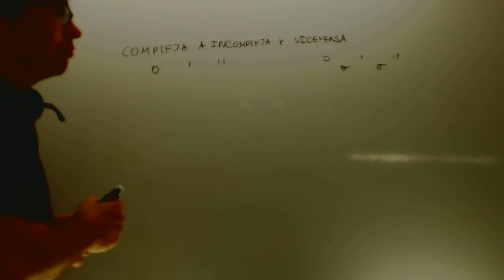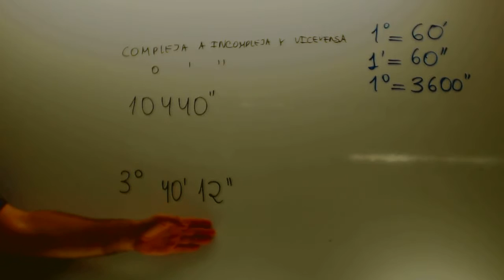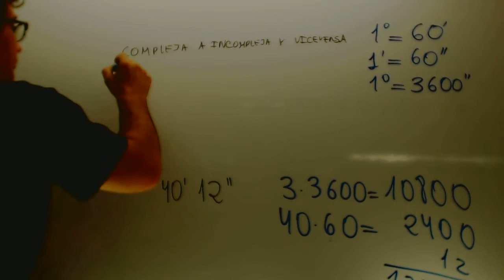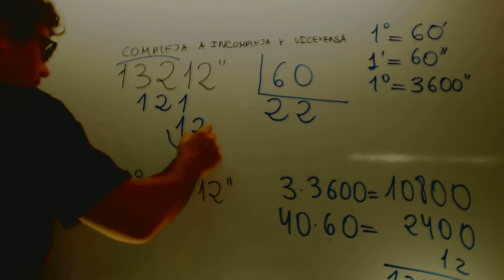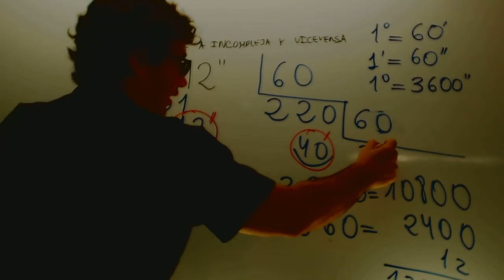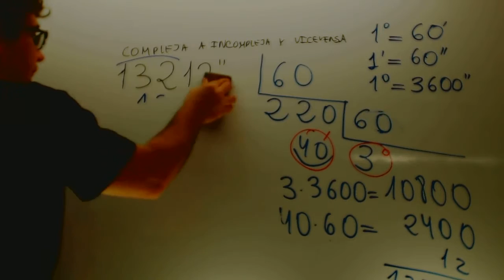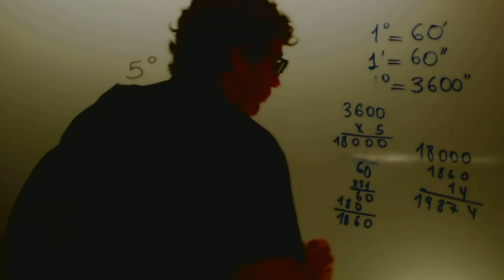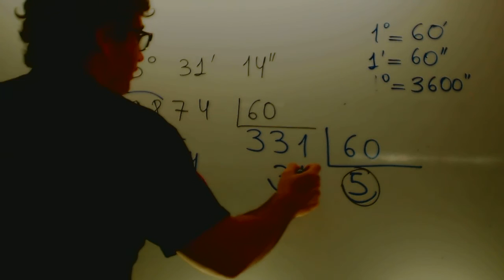Paso de forma compleja a incompleja Matematicas 2 ESO Academia Usero Estepona